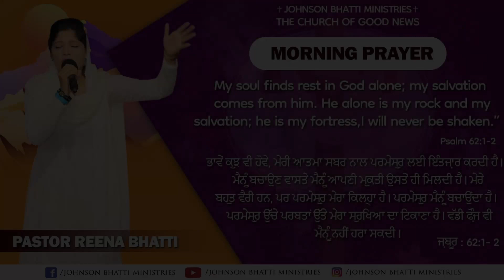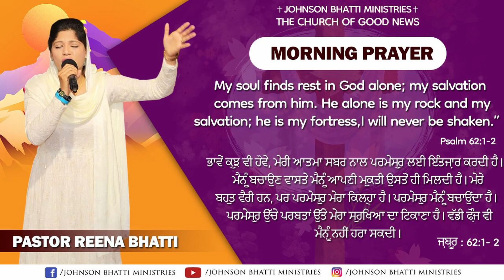MORNING PRAYER || ਸਵੇਰ ਦੀ ਪ੍ਰਾਥਨਾ || BY PASTOR REENA BHATTI || JOHNSON BHATTI MINISTRIES